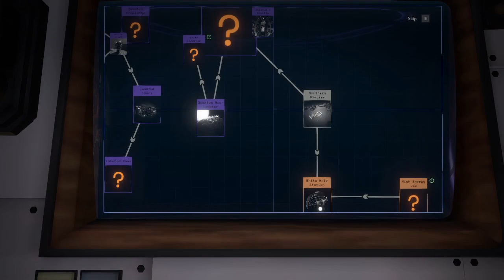Outer Wilds: Archaeologist Edition - Episode 20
Maybe I should go there next time by myself?

Audio references:
- The rapper battle at 0:32, with echo effect
- Asher Fulero's Sweetly My Heart at 7:45, later distorted
- Fire effect at 7:54 is from Terkoiz's Gift Bundle from uhh, wow been a while since I have this folder to the point I forgot where I took it, sorry.
- 33:59 and 36:56 are personal takes

Death count so far:
- Supernova: 28 (+1 from sun)
- Crushed: 1 (+1 if you want to include the very first part)
- Ship Explosion: 1
- Chomped: 1
- Post-supernova force reset: 3